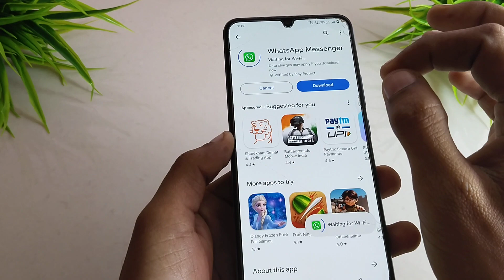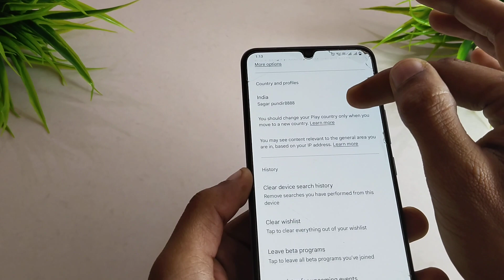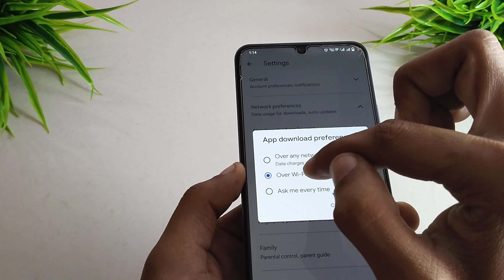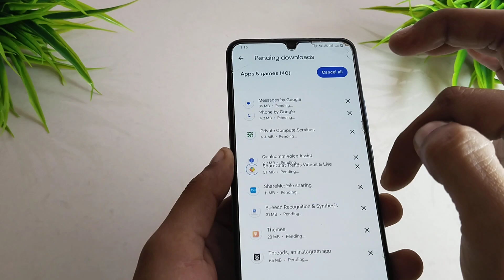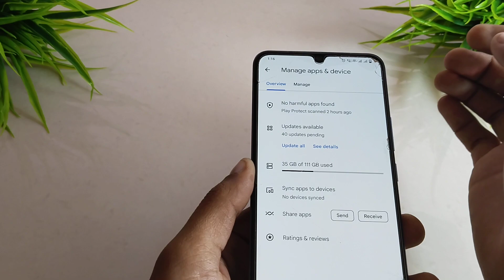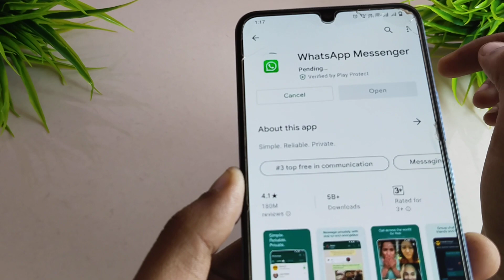Play Store Se WhatsApp Download Nahi Ho Raha hai WhatsApp Download Problem In Play Store 2024